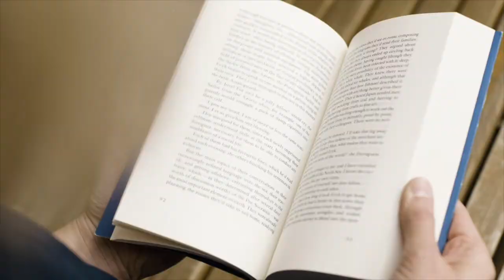Homeschool for the Soul: What if I lose my Job?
During times of uncertainty, how can we find faith in the midst of worry?  In today's Homeschool for the Soul episode, join Pastor Jim as he discusses what it means to trust God when everything else feels up in the air.